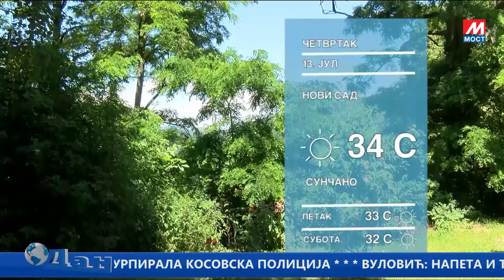DAN TV MOST 12 07 2023